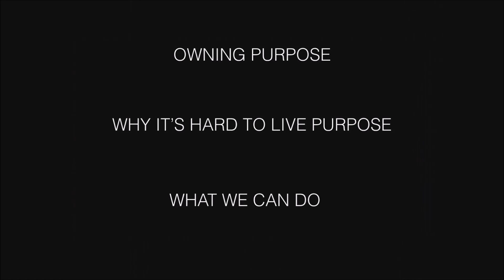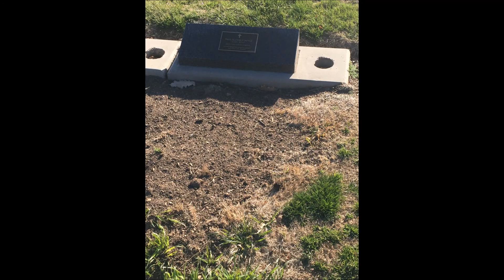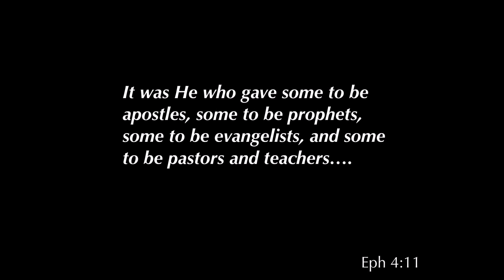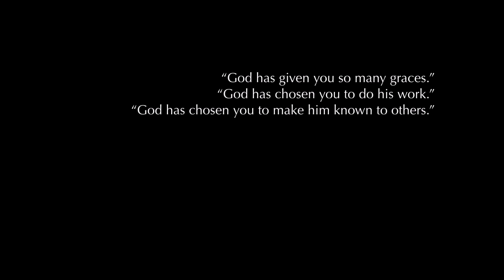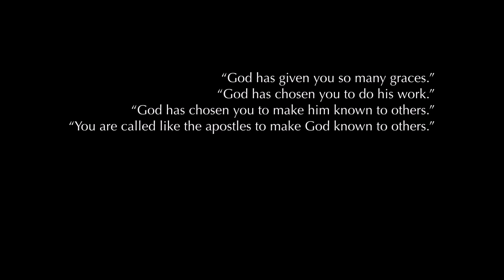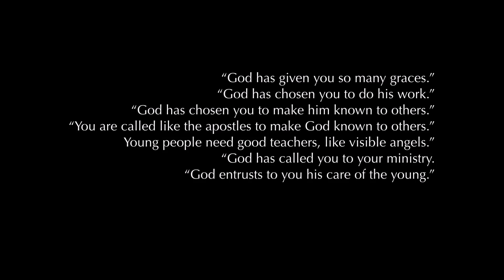NCEA 2017 Convention & Expo Keynote: Jonathan Doyle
Jonathan Doyle is an author, speaker, educator and founder of the Going Deeper program which is now used in over 400 Catholic schools around the world. Over the last decade he has spoken around the world to over 300,000 people on topics related to leadership, education and peak performance. Going Deeper is a weekly online staff formation program in Catholic identity and Catholic teaching on education. It inspires, educates and challenges every Catholic teacher to deepen in their personal faith and knowledge of Catholic teaching, so they can fulfill their noble vocation within the great mission of Catholic education.